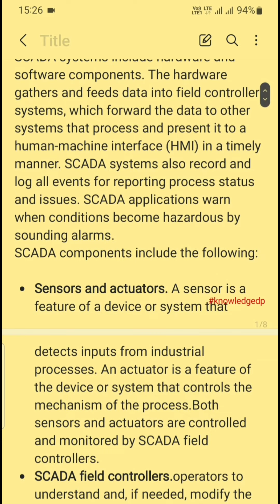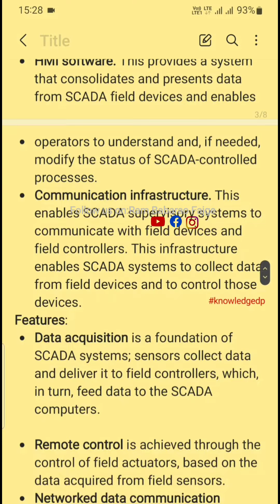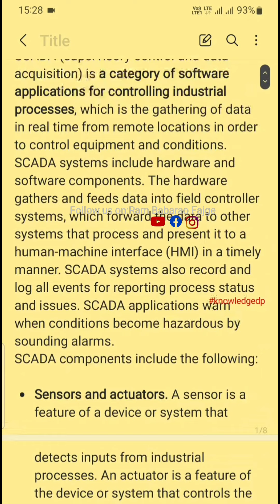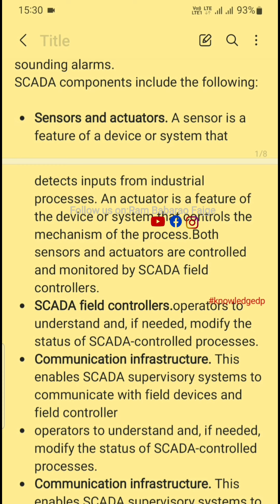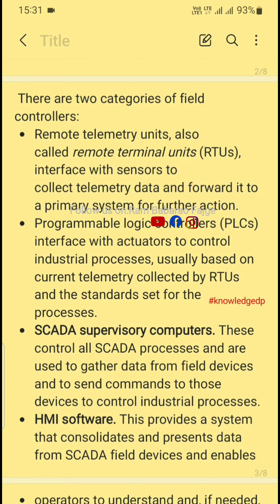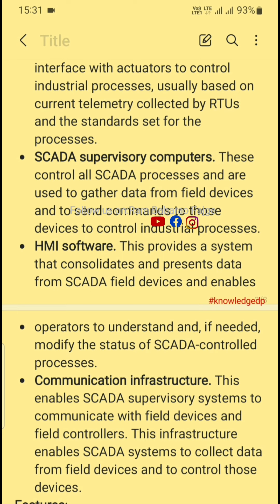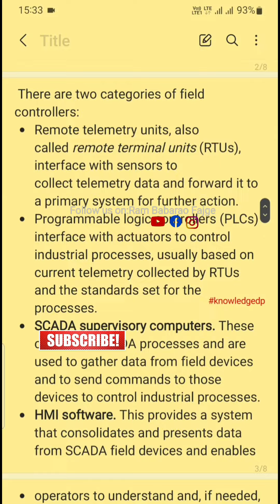SCADA।SCADA Use In Pharma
SCADA
SCADA Use In Pharma
SCADA use,benifits